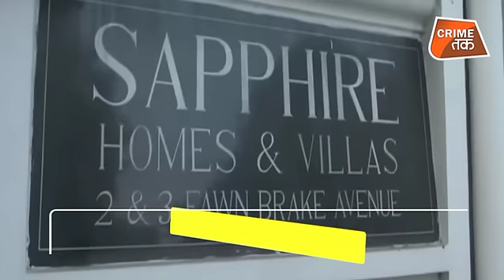CBI बना शनि, यूपी के पूर्व मुख्यमंत्री अखिलेश यादव उर्फ़ बबुआ के घर क्यों आयी रेड की आंच | Crime Tak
यूपी में अवैध रेत खनन मामले की आंच अब पूर्व मुख्यमंत्री अखिलेश यादव तक पहुंचती दिख रही है। सूत्रों के मुताबिक सीबीआई उनसे पूछताछ कर सकती है। 2012-13 में अखिलेश के पास ही खनन मंत्रालय का भी प्रभार था। इससे पहले सीबीआई ने आईएएस अधिकारी बी. चन्द्रकला के आवास पर छापा मारा था...इस मामले में 11 लोगों के खिलाफ एफआईआर दर्ज किया गया है।